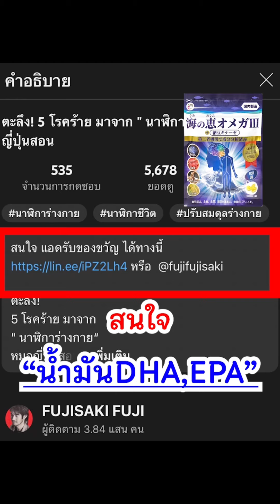คอเรสเตอรอลสูง! ไม่กินยาได้ไหม? เลือกยา อะไรดี?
สนใจ อาหารเสริม
หรือ @fujifujisaki

คอเรสเตอรอลสูง!
ไม่กินยาได้ไหม?
เลือกยา อะไรดี?